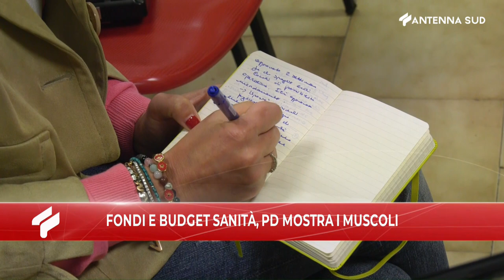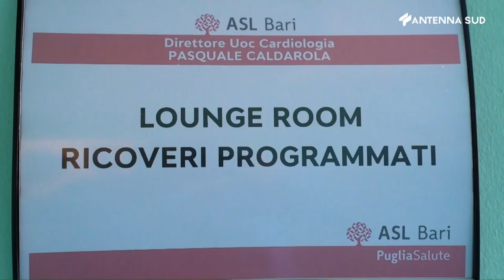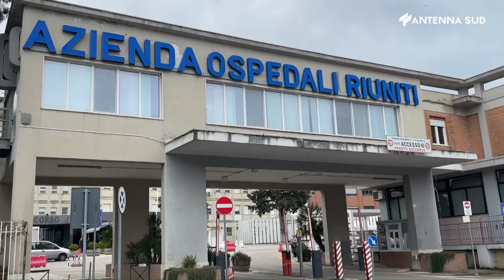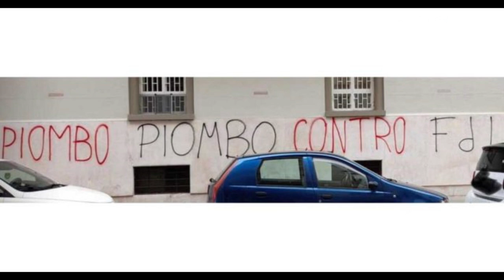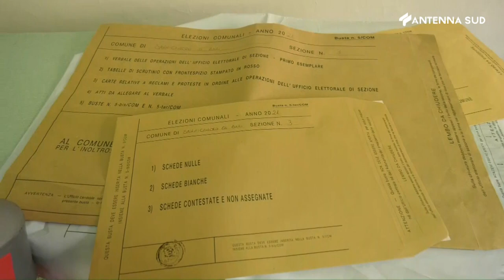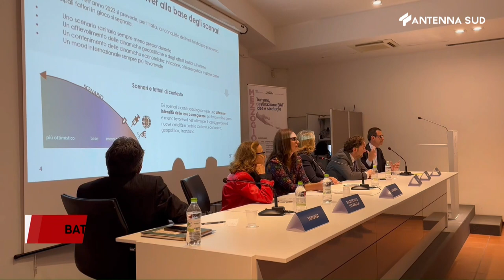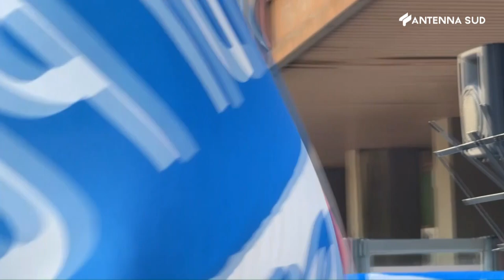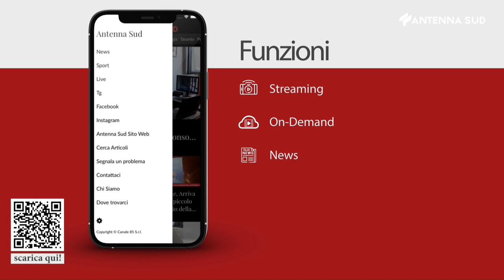Tg Ba Bat Fg ore 13,45 del 11 maggio 2023